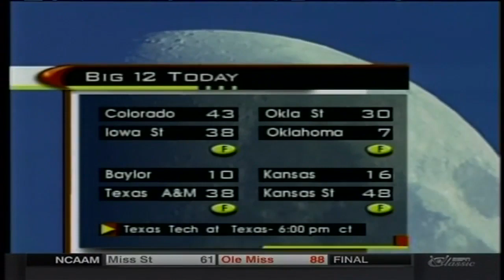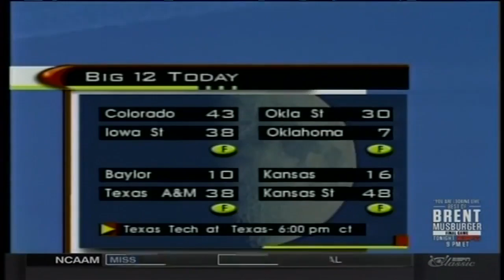1997 - #1 Nebraska vs Missouri